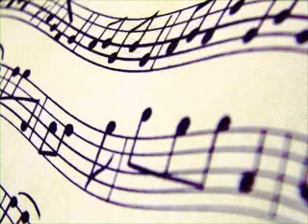indian music instrumental best top hindi super hits video new songs playlist bollywood popular new